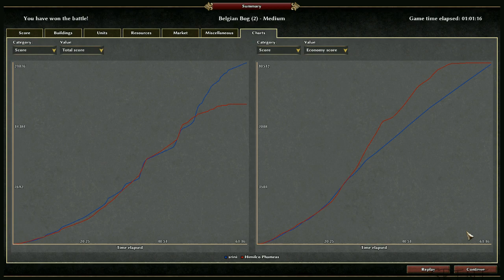0 AD: Playing as Mauryans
0 AD, one of the best strategic games under development as  of now. In this video, I chose Mauryan Indians as my faction, which has Elephants for various units.